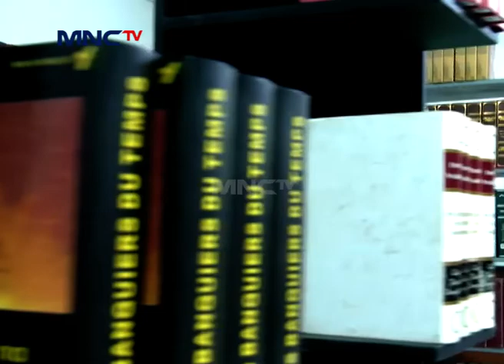Wajah Fadil Babak Belur - Kami Bukan Malaikat Season 2 Eps 4 Part 1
Hai Teman-Teman, Kangen Sama Oka Antara, Donita, Reza Pahlevi dan Niken Anjani Dalam Serial Televisi Kami Bukan Malaikat Ngga? Yuk Tonton Terus Serial Televisi Kami Bukan Malaikat. Hanya di MNCTV Official Youtube Channel!